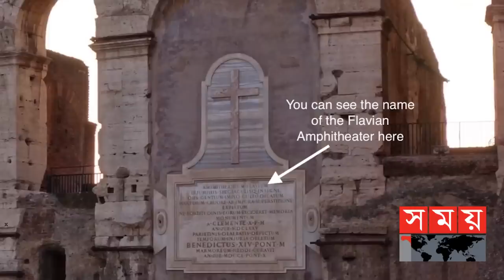রোম পুড়ে যাওয়ার সময় নিরো কী করছিলেন? | Ancient Rome | Roman civilization | Roman Empire | Italy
প্রাচীন যেসব সভ্যতা নিয়ে আধুনিক যুগে সবচেয়ে বেশি আলোচনা হয় তার শীর্ষে থাকবে প্রাচীন রোম, মিশর কিংবা গ্রীস। ঐতিহাসিকভাবে রোমান সভ্যতার বিস্তৃতি ও প্রভাব এতটাই যে, এর উপর লাখ লাখ বই প্রকাশ হওয়ার পরও এখনও অনেক কিছুই অজানা রয়ে গেছে। এখনও ঐতিহাসিকদের কাছে গবেষণার অত্যন্ত প্রিয় বিষয় রোমানরা।